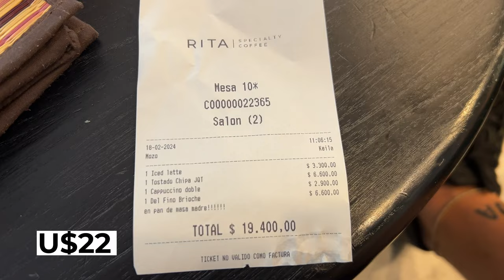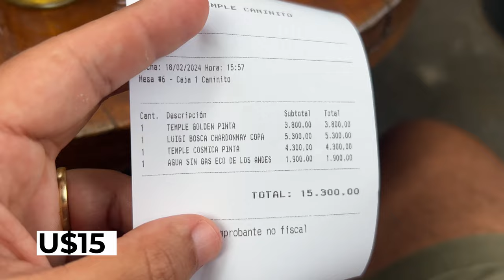BUENOS AIRES VLOG: Important tips before your trip ✅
In this video we will tell you our first impression of Buenos Aires in Argentina and share important tips that you should know before traveling here.

- Intro: 00:00
- Quick tip: 00:26
- Where you should stay: 01:32
- Awesome BBQ: 02:06
- Brunch in Palermo: 03:05
- Western Union: 03:21
- Tourist: 03:51
- The Best Pizza in Town: 05:48
- Our Thoughts: 06:12
- Outro: 06:41